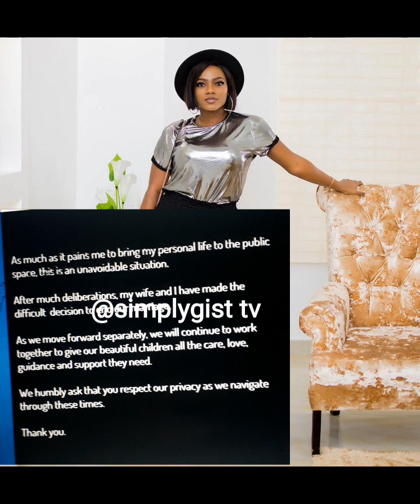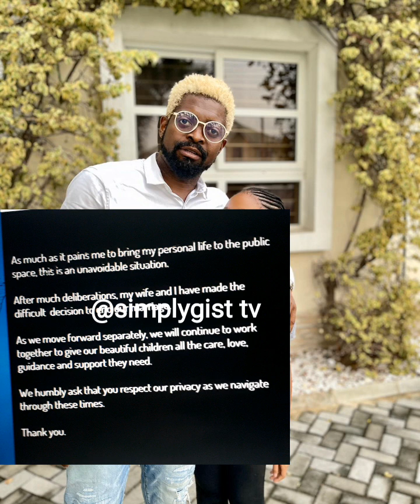Popular Nigerian Comedian Basketmouth Announce The End Of His Marriage To Elsie Okpocha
Nigerian Comedian Basketmouth Announce The End Of His Marriage To Elsie Okpocha. He made this known to the social media today.